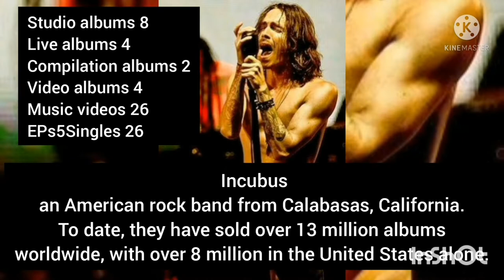Top 10 Best Vocalist from Grunge and Alternative Rock Bands